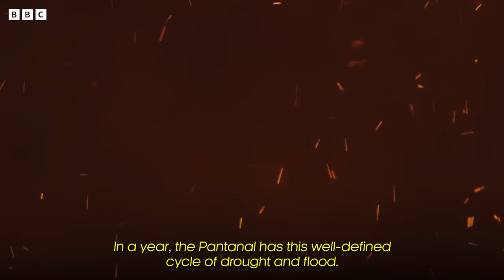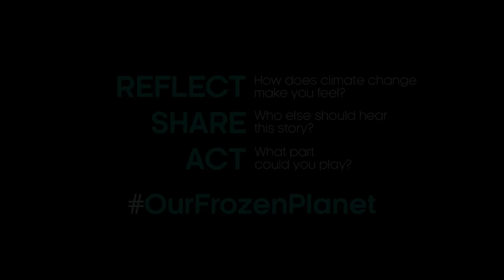Pantanal: Wildfires in a Wildlife Haven | Our Frozen Planet | BBC Earth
Over 17 million animals died in the Pantanal wildfires of 2020, but many lives were saved by the people who worked tirelessly to save this unique ecosystem.

Narrated by wildlife filmmaker Laura Pennafort.

OurFrozenPlanet shines a light on local stories of the climate crisis unfolding across our planet, and the changes needed to enable global solutions.

In Association with Moondance Foundation.